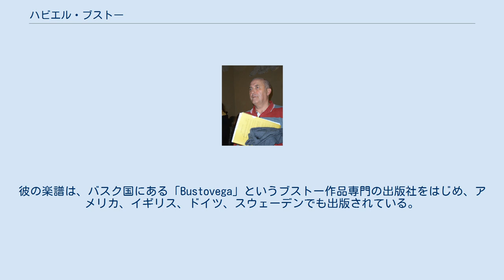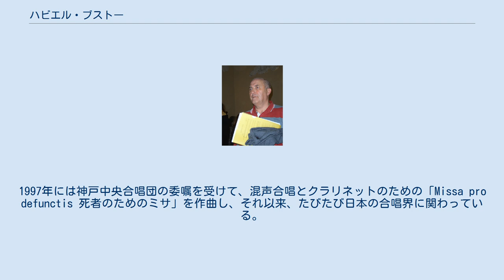ハビエル・ブストー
ハビエル・ブストー（2006年） ハビエル・ブストー・サグラード（Javier Busto Sagrado、1949年11月13日 - ）は、スペインのバスク州ギプスコア県オンダリビア生まれの作曲家・合唱指揮者。
「ハビエル」は「ハヴィエル」、「ブストー」は「ブスト」とも表記される。
 オンダリビアに生まれる。
幼い頃に聖歌隊に所属し、ソプラノソロを歌っていた。
バリャドリード大学では医学を学び、やがて内科医となるものの、作曲を独学で習得。
作品は合唱曲がほとんどであり、その多くは混声合唱、女声合唱のための宗教音楽である。
彼の楽譜は、バスク国にある「Bustovega」というブストー作品専門の出版社をはじめ、アメリカ、イギリス、ドイツ、スウェーデンでも出版されている。
歌詞の言語にはラテン語の他、バスク語、英語、スペイン語などが使われている。
 また、アーウィン・リストの下で合唱指揮法を学び、合唱指揮者としても活躍している。
1995年にはカンタ・カンテムス合唱団（Kanta Cantemus Kuroa）を設立し、自作の録音活動を行っている。
 日本では、1990年代後半から彼の作品が演奏されはじめた。
1997年には神戸中央合唱団の委嘱を受けて、混声合唱とクラリネットのための「Missa pro defunctis 死者のためのミサ」を作曲し、それ以来、たびたび日本の合唱界に関わっている。
2000年、2002年には「東京カンタート」に招かれた。
「Missa pro defunctis」は阪神・淡路大震災の犠牲者を追悼するために書かれており、歌詞にはラテン語の他、『古事記』からの一節が日本語のまま使用されている。